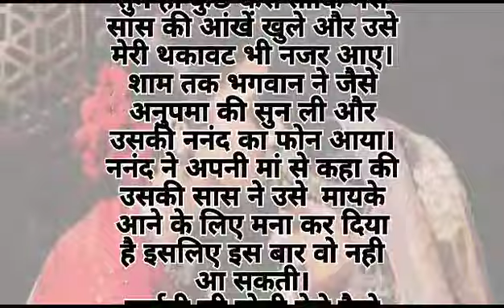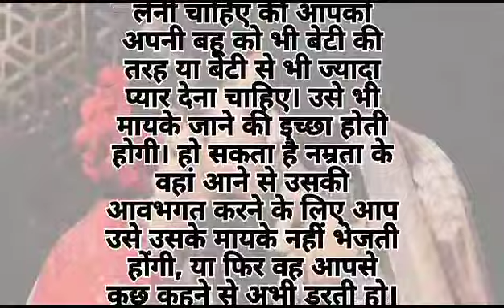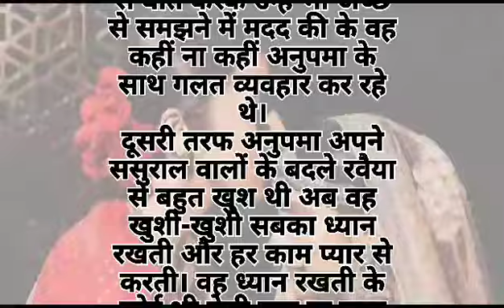बहू और बेटी एक समान होनी चाहिये ❤